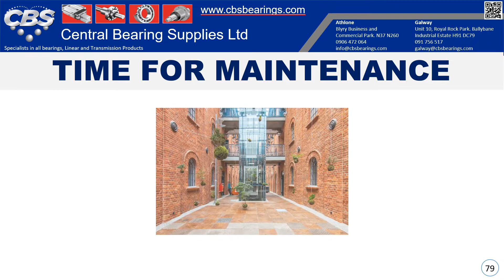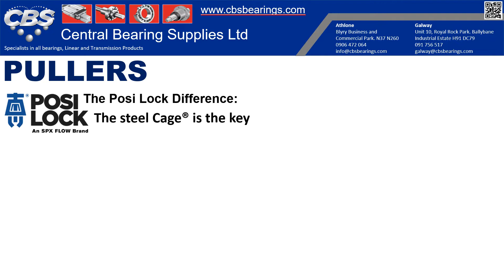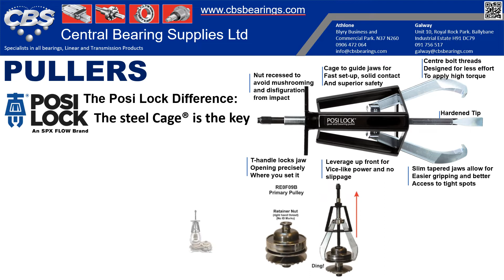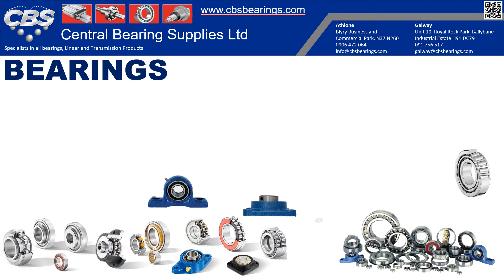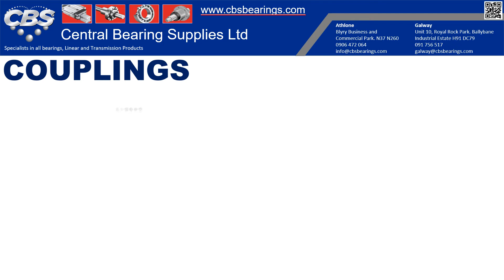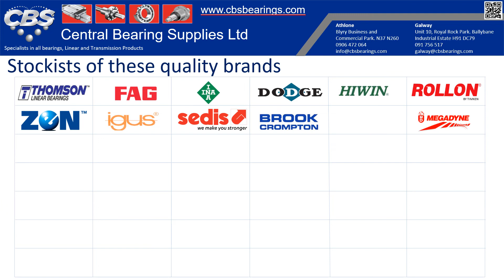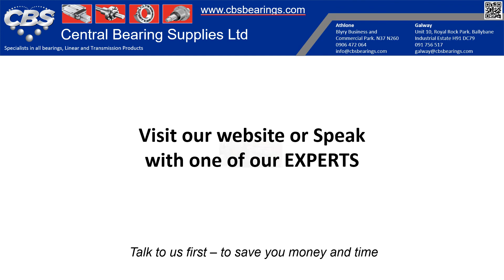CBS Maintenance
Central Bearings Supplies provides a complete selection of maintenance products to help you with the important tasks of annual maintenance.